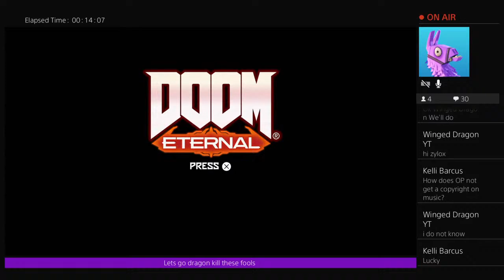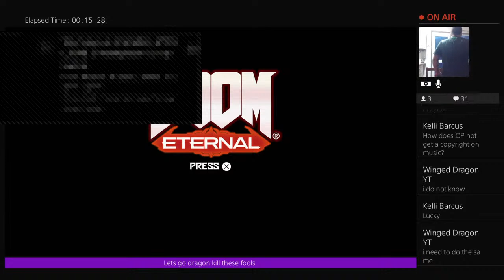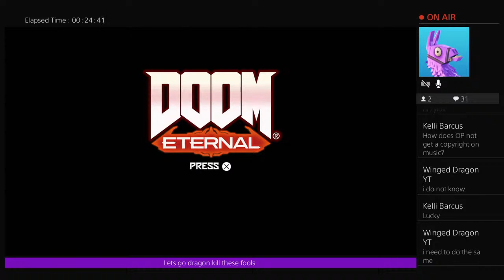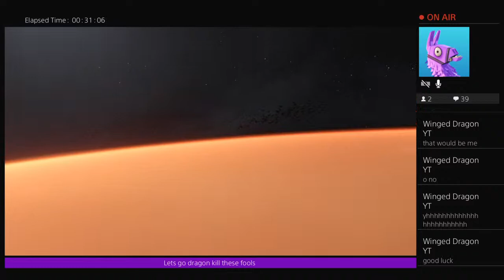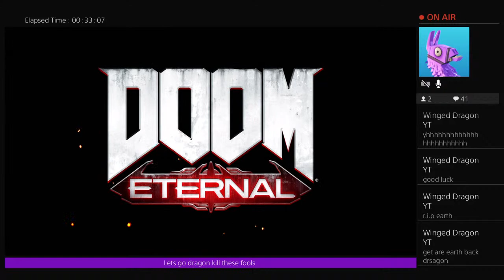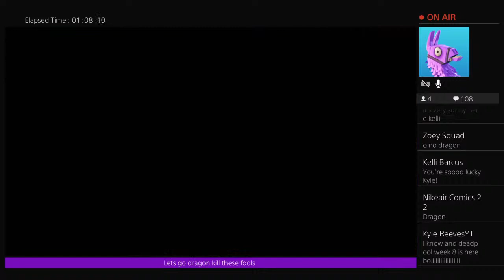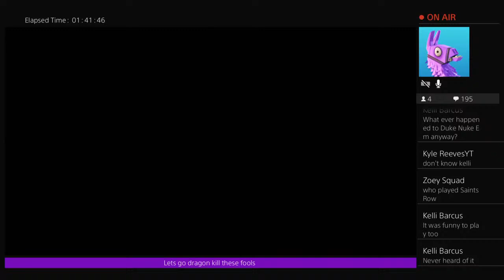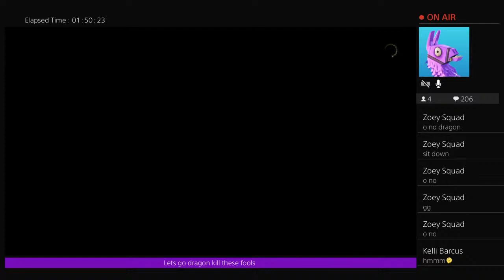i feel like there is doom in the air tonight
I am just a normal guy who loves playing games and entertaining people . I do this for fun and to meet new people if you love games too join the family . I look forward to meeting you and all the great times we can have.